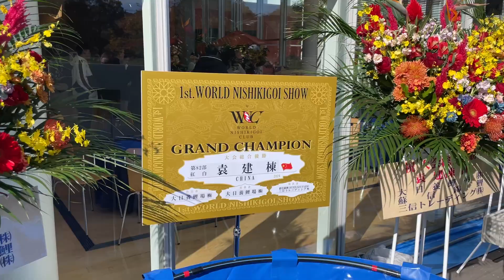WNC 2024 Grand Champion Dainichi